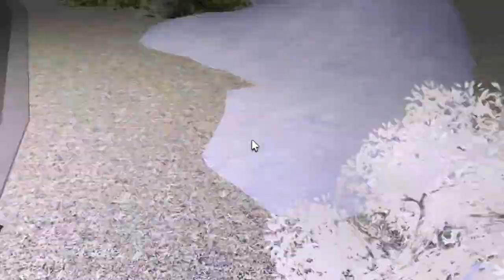Chinatown Update (Went Very Wrong)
I forgot to upload it L